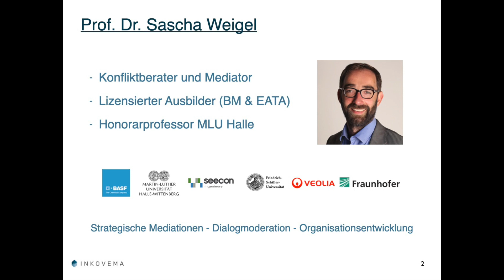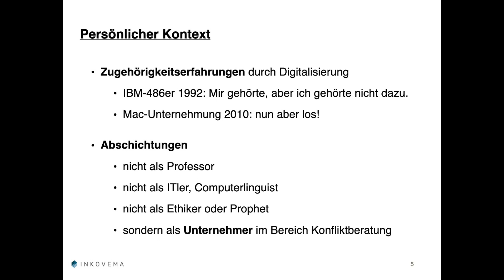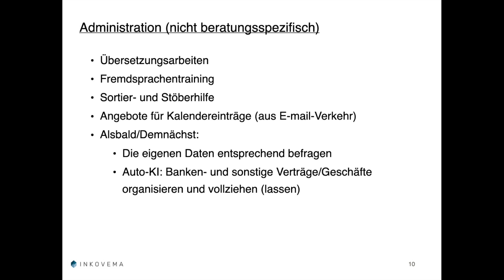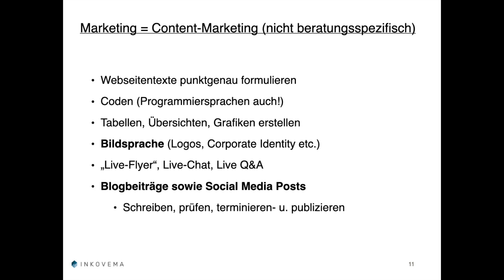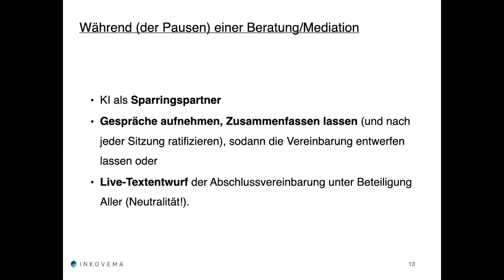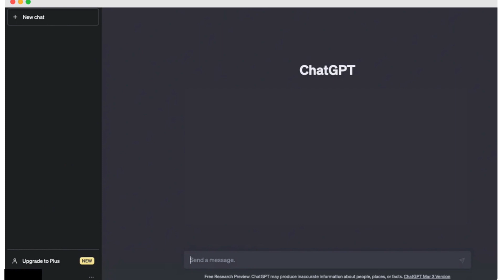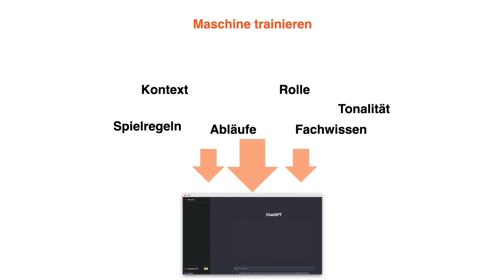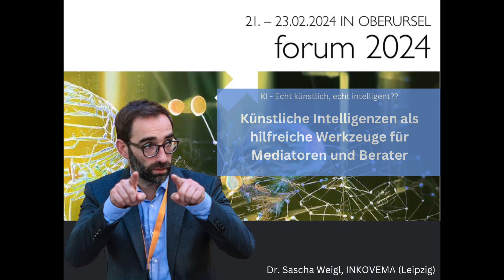#161 – GPTs für Mediatoren, Coaches und Berater (FEATURE)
In seinem Vortrag auf dem gws-forum 2024 präsentiert und erläutert Sascha Weigel die revolutionäre Rolle künstlicher Intelligenzen (KI) auch für die Mediation und Beratung. Unter dem Titel „Künstliche Intelligenzen als hilfreiche Werkzeuge für Mediatoren und Berater“ taucht Weigel in die Welt der KI-Sprachtransformatoren und Large Language Models ein, um deren Potenzial für die Praxis zu beleuchten.

Sascha beginnt mit einem persönlichen Rückblick auf seine Erfahrungen mit der Digitalisierung und wie diese seine Zugehörigkeiten beeinflusst haben. Er betont, dass er hier nicht als Professor, ITler oder Ethiker spricht, sondern aus der Perspektive eines Unternehmers im Bereich der Konfliktberatung. Die Präsentation hebt die Bedeutung von KI-Tools wie ChatGPT hervor, die nicht nur als Gesprächspartner dienen, sondern auch Ideengeber und Begleiter im Mediationsprozess sind, stets verfügbar, niemals überlastet oder genervt.

Ein wesentlicher Teil der Keynote widmet sich den praktischen Anwendungen von KI in der Mediationsbranche. Er geht ausführlich darauf ein, wie KI-Tools administrative Aufgaben übernehmen können, wie Übersetzungen und das Sortieren von Informationen (Fachaufsätze, auch fremdsprachige!), und wie sie in der Vor- und Nachbereitung von Mediationssitzungen unterstützen können, beispielsweise durch das Erstellen von Zusammenfassungen und Entwürfen von Abschlussvereinbarungen.

Zudem werden die Herausforderungen und Hoffnungen, die mit dem Einsatz neuer Technologien verbunden sind, erörtert. Hier bricht er auch eine Lanze für die Skepsis gegenüber KI, die aus Unkenntnis ihrer Möglichkeiten und ihrer Begrenzungen resultiert, sowie die Angst vor einem Übermaß an neuen Problemen.

Ein innovatives Beispiel aus seiner eigener Praxis mit INKOVEMA ist der Mediations-Simulator, der GPT-Technologie nutzt, um Ausbildungsszenarien realistisch zu simulieren. Diese Anwendung zeigt das Potenzial von KI, nicht nur unterstützende, sondern auch lehrende Funktionen in der Mediationsausbildung zu übernehmen.

Abschließend behandelt die Keynote das Thema Datenschutz und die sichere Nutzung von KI-Tools in Unternehmen, mit Lösungsansätzen für den verantwortungsvollen Umgang mit ChatGPT und ähnlichen Technologien.

Diese Keynote lohnt sich für alle, die sich für die Schnittstelle von KI und Mediation und Beratung interessieren und verstehen möchten, wie diese Technologien die Zukunft der Konfliktbearbeitung vor allem von (Einzel-)Unternehmungen prägen könnten. Ein tiefgreifender Einblick in die Möglichkeiten, die KI bietet, um den Mediationsprozess, seine Anbahnung, Vorbereitung und Nachbereitung effizienter, zugänglicher und wirksamer zu gestalten.